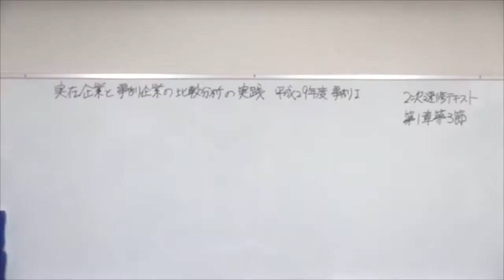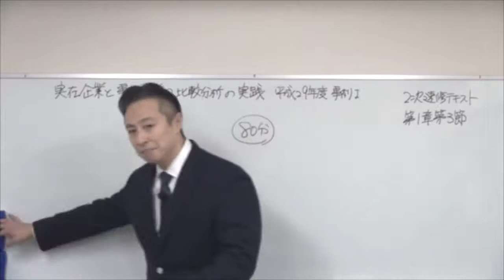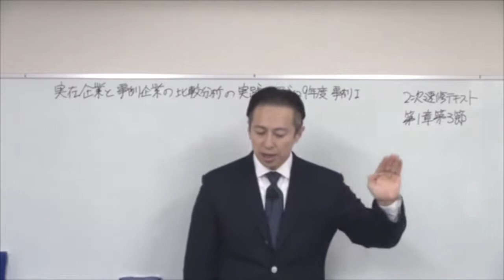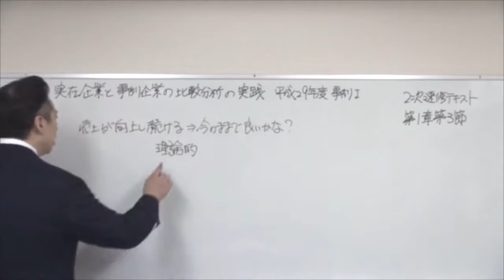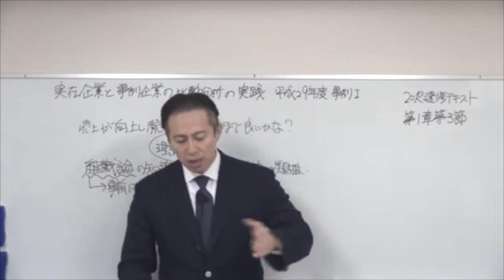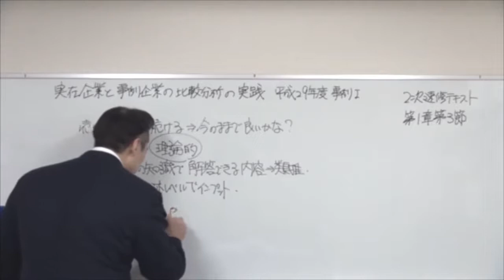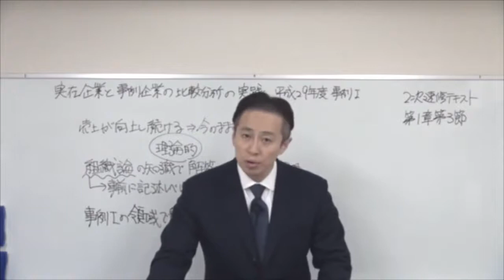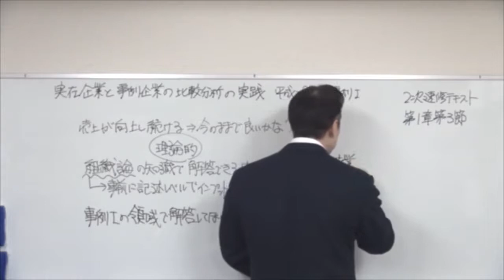2020速修２次テキスト 第1章「2次試験の傾向と対策」３ 平成29年度